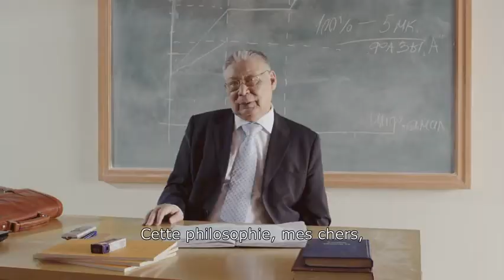L'Etudiant (2012)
L'Etudiant - Sortie le 5 mars 2014

Un film de Darezhan Omirbayev
Avec Nurlan Baitasov, Maya Serikbayeva, Edige Bolysbaev

Un étudiant en philosophie souffre du manque d'argent et de solitude. Il va parfois acheter du pain chez l'épicier et peu à peu l'idée de cambrioler  le magasin lui vient à l'esprit.  Il commet finalement son crime durant lequel l'épicier et une cliente deviennent ses victimes.  Le sentiment de culpabilité grandit en lui. Alors qu'il tombe amoureux d'une jeune fille, il prend la responsabilité de ses actes.Ce film est inspiré du roman de Dostoïevski, Crime et châtiment. L'action se déroule au Kazakhstan de nos jours.